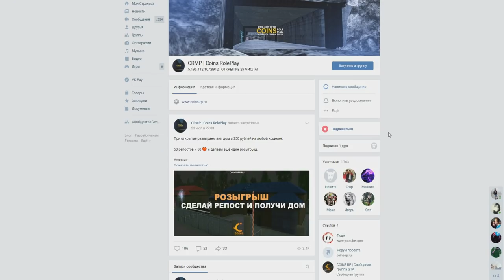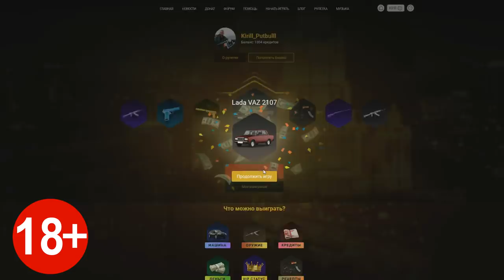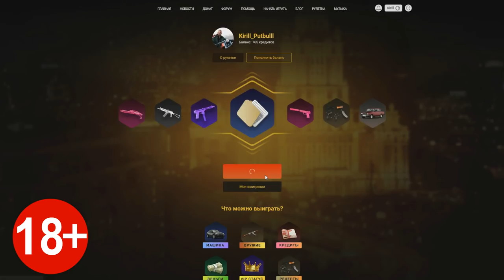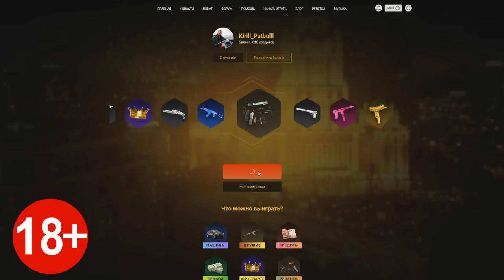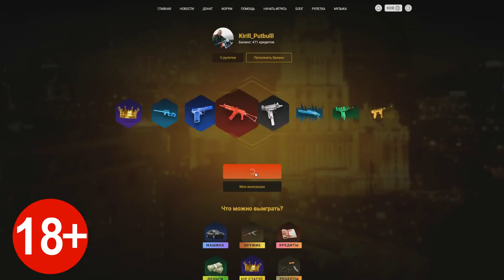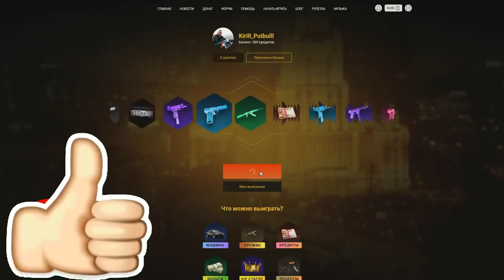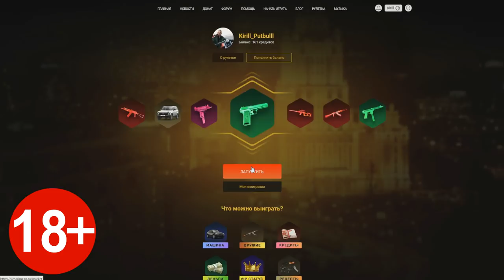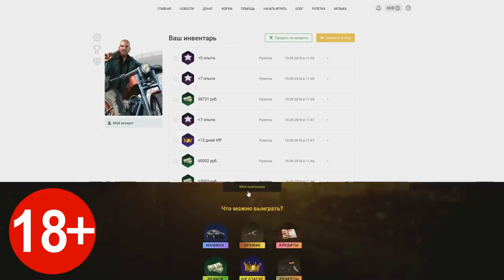🔥CRMP Amazing RolePlay - КРУЧУ РУЛЕТКУ НА 1500 РУБЛЕЙ | ВЫБИЛ МОНСТР?! | ОЧЕНЬ СИЛЬНО БОМБИТ!#1061